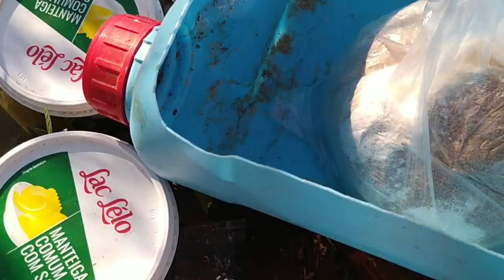Carlópolis, a represa Chavantes está dentro da cidade, pescaria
Fala povo de Deus, bora pescar?